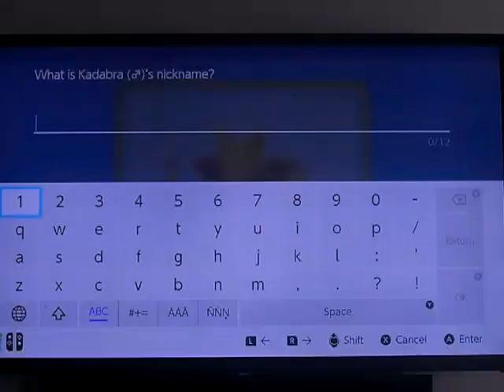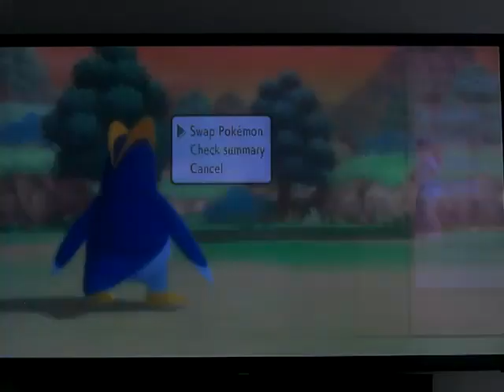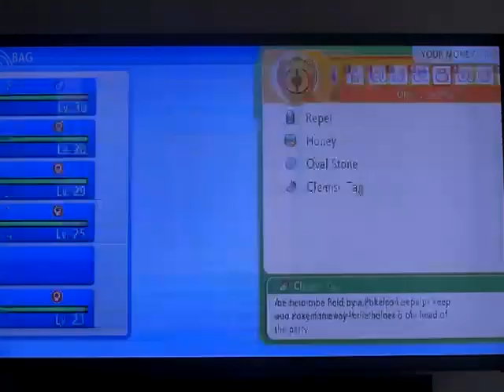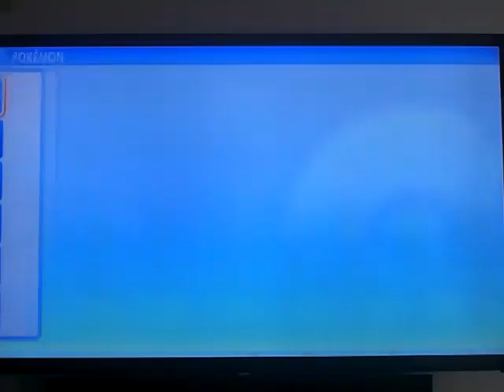Pokemon Brilliant Diamond version Nuzlocke challenge part 34: a good back up Psychic Type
Part 34 of my Nuzlocke challenge of Pokemon Brilliant Diamond version

Party: Pingu the Prinplup
           Illari the Luxio
           Seras the Golbat
           Bella the Meditite
           Egg the Egg
           Spirit the Ponyta

PC: Roxanne the Geodude
       Otto the Buizel
       Ted the Bronzor
       Sheeva the Machop
       Einstein the Kadabra

Deaths: Talim the Starly
               Buggy the Beautifly